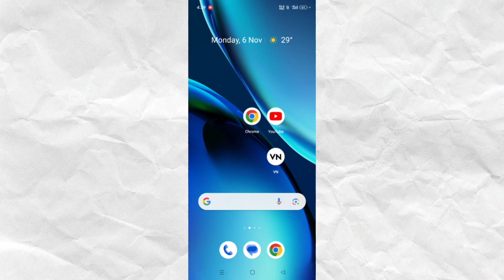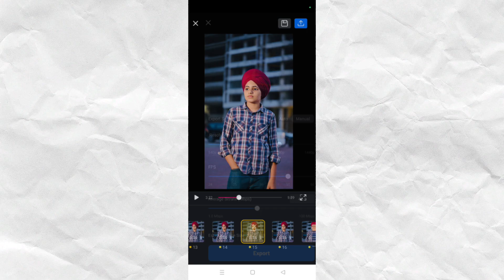Vn App Se Editing Kaise Kare | Vn App Me Effect Kaise Dale | Vn App Se Editing Kese Kare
Vn App Se Editing Kaise Kare | Instagram Reels Edit Kaise Kare Vn App Se | Vn App Template